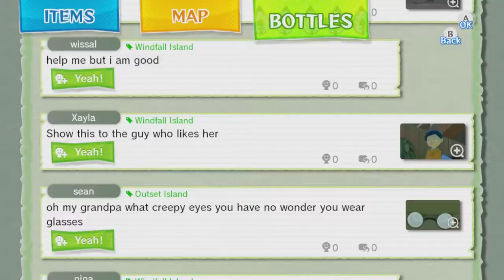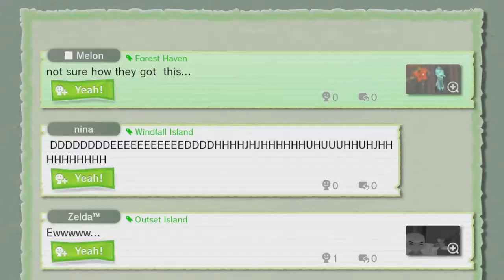Wind Waker HD - Part 79 - Monopoly